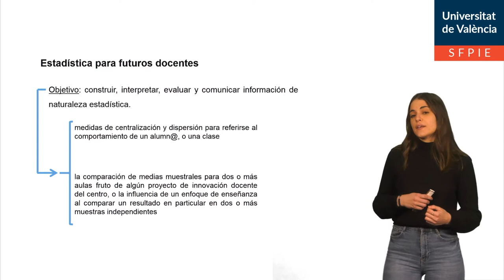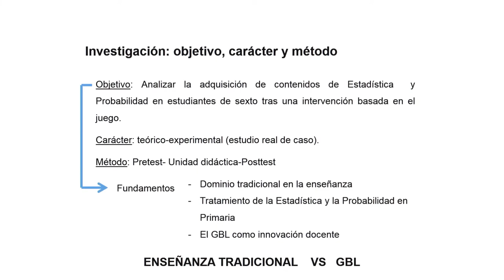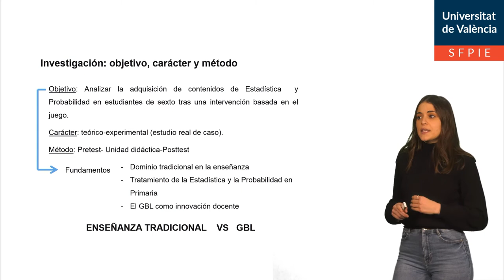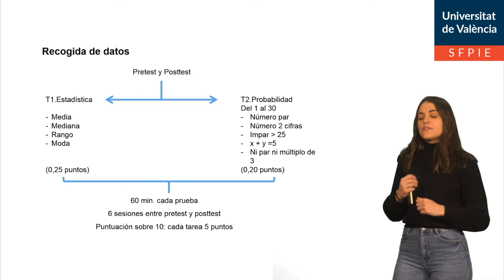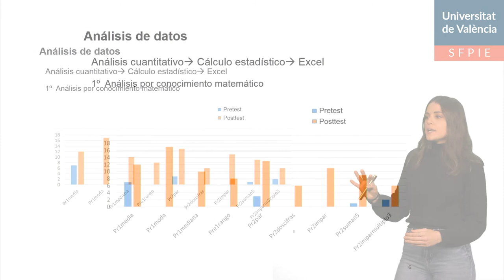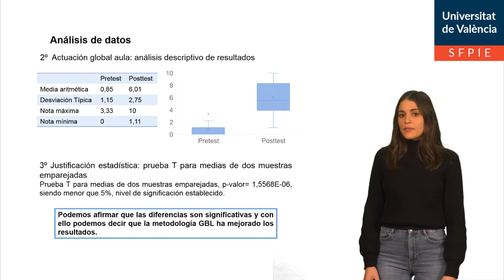Kit-Est: Herramientas estadísticas para alumnado. Grado en Maestr@ de Educación Primaria. Parte III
"Autor: Diana Herreros Torres
Serie: Kit-Est: Herramientas estadísticas para la mejora docente en el alumnado de Grado en Maestr@ de Educación Primaria.
Año: 2020
Resumen: El trabajo que se presenta en este último video tiene por objeto presentar la parte práctica del proyecto de innovación docente. En esta segunda parte práctica una alumna de cuarto curso que está realizando el TFG, nos muestra como las herramientas estadísticas le permiten decidirse entre dos metodologías que han sido aplicadas en una situación real de aula.